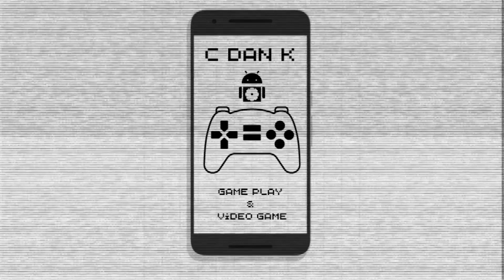SKI SAFARI 2 : game santai yang menyenangkan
SKI SAFARI 2 ADALAH GAME OLAH RAGA X AKSI, GAME SKI YANG DIKOMBINASIKAN DENGAN PETUALANGAN DENGAN BERBAGAI RINTANGAN YANG SERU UNTUK DIMAINKAN